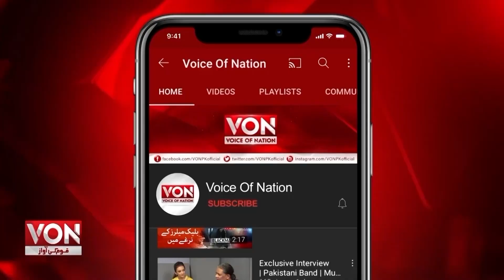America Ka Saddar Na Ahal Qarar, Waiter Nai Aisa Kia Kar Diya ? | Voice Of Nation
America Ka Saddar Na Ahal Qarar, Waiter Nai Aisa Kia Kar Diya ?